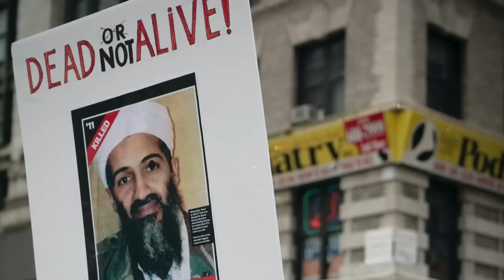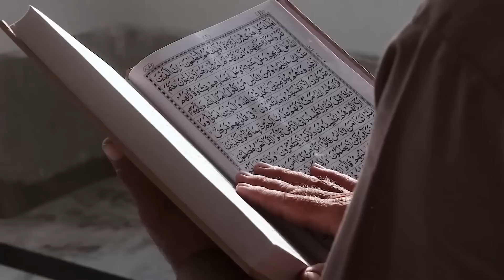কেন লাদেনকে সমুদ্রে কবর দেওয়া হয়েছিল? জানুন অজানা রহস্য |why laden was buried at the sea | Fact 06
ওসামা বিন লাদেন। এই নামটা শুনলেই আমাদের চোখের সামনে ভেসে ওঠে একগাল দাড়ি ভর্তি এক সন্ত্রাসীর মুখ। আমেরিকার সন্ত্রাসবাদীদের তালিকায় এক সময়ের মোস্ট ওয়ান্টেড জঙ্গি। লাদেনের এক বার্তা বাহকের গতিবিধির উপর নজরদারি করে আমেরিকার গোয়েন্দারা সন্ধান পায় পাকিস্তানের এ্যবোটাবাদে লাদেনের গুপ্ত ডেরার। এরপর এক রাতে পাকিস্তান সরকারের অনুমতি না নিয়েই আমেরিকার সেনারা অভিযান চালায় সেই বাড়িতে। এই অভিযানে খতম করা হয় পৃথিবীর একসময়ের ত্রাসকে। বন্ধুরা লাদেনের মৃত্যু সম্পর্কে আমরা কম বেশি সকলেই জানি। কিন্তু আমরা অনেকেই জানিনা আমেরিকার সেনারা কেন লাদেনকে হত্যা করার পর তার মৃতদেহ সমুদ্রে দাফন করেছিল। চলুন বন্ধুরা এই ভিডিওর মাধ্যমে জেনে নেওয়া যাক রোমহর্ষক সেই অভিযানের কাহিনী। জানুন অজানা রহস্য

Osama bin Laden. When we hear this name, the face of a bearded terrorist appears before our eyes. One of the most wanted terrorists in America's list of terrorists. American intelligence tracked the movements of one of bin Laden's couriers and found bin Laden's secret hideout in Abbottabad, Pakistan. Then, one night, the American troops raided the house without taking the permission of the Pakistani government. In this campaign, the once terror of the world was eliminated. Friends we all know more or less about the death of bin Laden. But many of us don't know why American soldiers buried bin Laden's body at sea after killing him. Friends, let's know the story of that exciting expedition through this video.